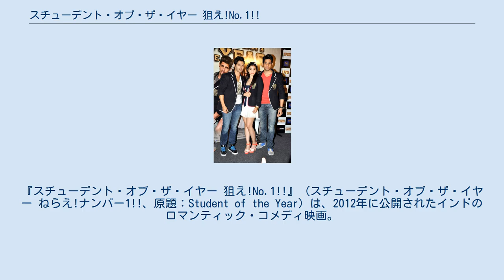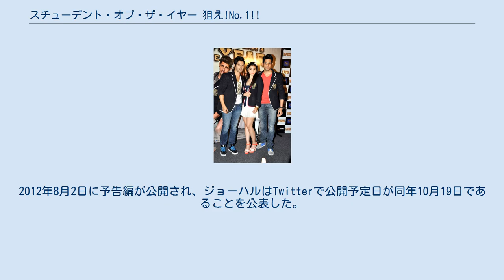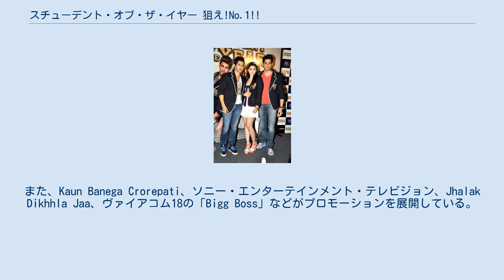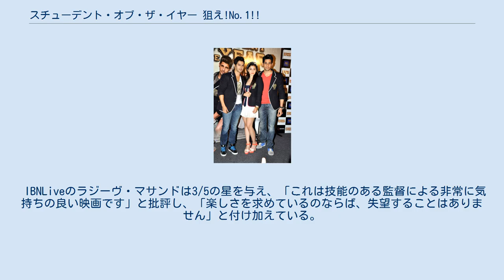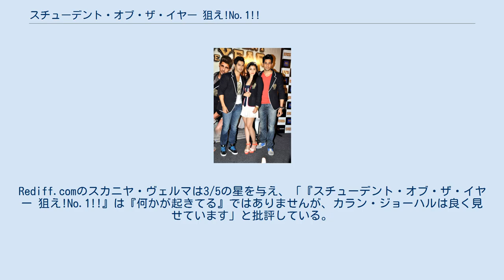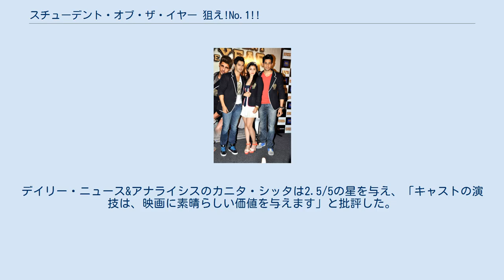スチューデント・オブ・ザ・イヤー 狙え!No.1!!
インドのロマンティック・コメディ映画
ダルマ・プロダクションの作品
『スチューデント・オブ・ザ・イヤー 狙え!No.1!!』（スチューデント・オブ・ザ・イヤー ねらえ!ナンバー1!!、原題：Student of the Year）は、2012年に公開されたインドのロマンティック・コメディ映画。
カラン・ジョーハルが監督を務め、彼が経営するダルマ・プロダクションとシャー・ルク・カーンが経営するレッド・チリーズ・エンターテインメントが共同製作している。
シッダールト・マルホートラ、ヴァルン・ダワン、アーリヤー・バットが主演を務め、リシ・カプール、サナー・サイード、ローニト・ローイ、サヒール・アナンド、ラーム・カプール、ファリーダ・ジャラルが共演し、ボーマン・イラニ、カジョール、ファラー・カーン、ヴァイバヴィ・メルチャントがゲスト出演している。
 2011年1月5日、カラン・ジョーハルはTwitterで新作映画のポスターを公開した。
シッダールト・マルホートラ、ヴァルン・ダワン、アーリヤー・バット、カヨーゼ・イラニは本作が映画デビュー作となる。
マルホートラとダワンは『マイネーム・イズ・ハーン』でジョーハルの助手として製作に参加した経験がある。
2012年8月2日に予告編が公開され、ジョーハルはTwitterで公開予定日が同年10月19日であることを公表した。
 撮影はカシミールとデヘラードゥーンで行われた。
学園のシーンはデヘラードゥーンにあるカシガ学校で撮影され、校名は「聖テレーザ学園」と設定された。
病院のシーンはシュリーナガルのラリット・グランド・パレスで撮影され、一部のシーンはタイ王国で撮影されている。
学生のスポーツ・アクションのシーンは『Chak De! Indiav』に参加したリール・スポーツのロブ・ミラーが指導している。
 映画のプロモーション・パートナーであるタタ・モーターズはプロモーションのため、インド全域の学生を対象としたコンテスト「ナノ・スチューデント・オブ・ザ・イヤー」を開催した。
コンテストは学力・文化・スポーツ・社会活動の点から審査され、上位8名が最終審査に進出する。
コンテストは2012年9月に行われた。
フェデックス・エクスプレスも同じく学生を対象とした「フェデックス・インターナショナル・スチューデント・オブ・ザ・イヤー」を開催した。
コンテストは外国で高等教育を受けたインド人学生向けに開催された。
また、Kaun Banega Crorepati、ソニー・エンターテインメント・テレビジョン、Jhalak Dikhhla Jaa、ヴァイアコム18の「Bigg Boss」などがプロモーションを展開している。
 衛星放送の権利は、『若さは向こう見ず』と共にソニー・エンターテインメント・テレビジョンが5億ルピーで取得した。
また、音楽の権利もソニー・ミュージックが7000万ルピーで取得している。
 映画はシネマコンプレックスで好評となり、公開初日に7480万ルピーの興行収入を記録した。
公開2日目には8500万ルピーの収益を上げ、公開初週末には2億5300万ルピーの収益を上げた。
公開初週の合計興行収入は4億3100万ルピーを記録した。
公開第2週末には8000万ルピーの収益を上げ、公開第3週までに6億3300万ルピーの興行収入を記録した。
公開第4週には合計興行収入は7億ルピーを記録している。
 海外市場では300スクリーンで公開され、125万ドルの興行収入を記録した。
興行成績は芳しくなく、公開10日目の合計興行収入は185万ルピーに留まり、最終的な興行収入は100万ドル台を越えられなかった。
 ヴァルン・ダワン、アーリヤー・バット、シッダールト・マルホートラ ボリウッド・ハンガマのタラン・アダルシュは4/5の星を与え、「映画は小道を横切るラブストーリーです。しかし、カラン・ジョーハルは知性のある職人であり、近代的な脚本が作られ観客の知性を害さないような内容になっています。熟練した監督は身近な素材を脚本に取り入れ、まったく新しい風を巻き起こします。これは最高の逃避映画です!全体として、『スチューデント・オブ・ザ・イヤー 狙え!No.1!!』はカラン・ジョーハルの最も優れた作品の一つです。青年たちはそれを愛し、すでにその時代を過ぎた人々...